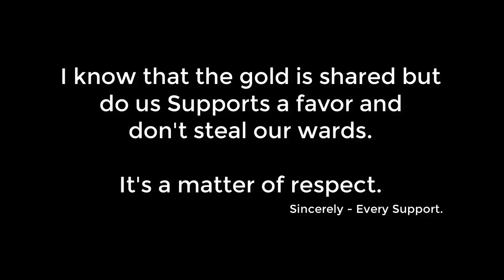Ward Steal - Animation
When your team KS the ward that you're trying to clear...
League of Legends Animation Cartoon Thresh Lucian

Credits
Soundtracks: League of Legends - Early Game
Patreons:
Ivo Hagenbeek
Pixelsenpoi